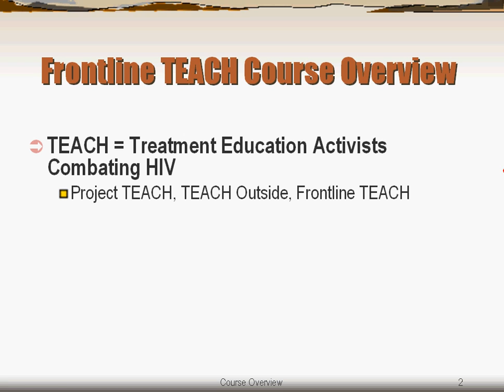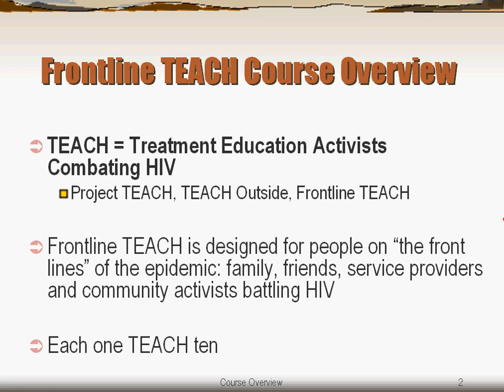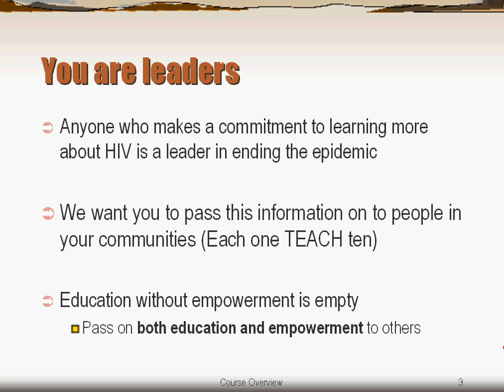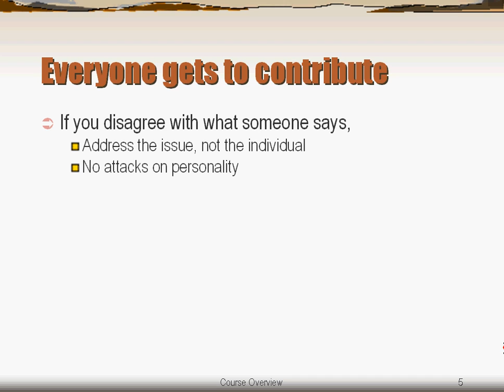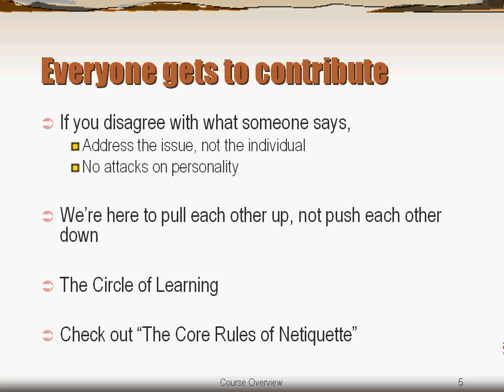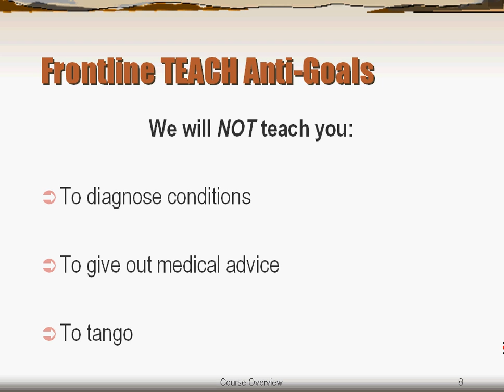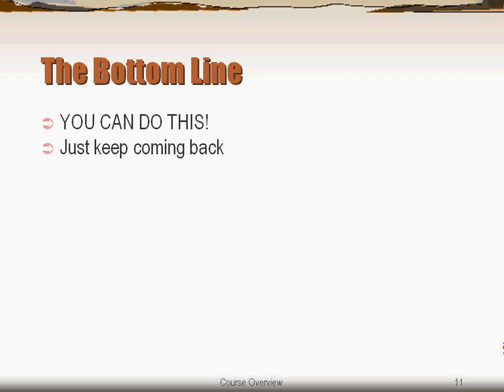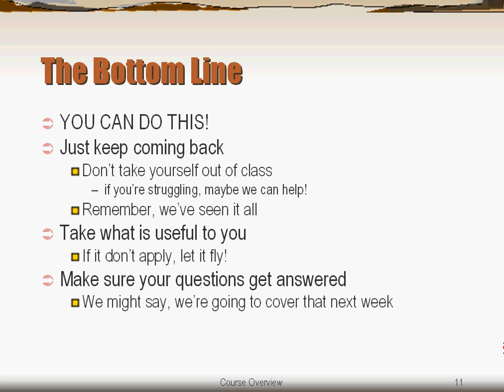Frontline TEACH Course Overview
Frontline TEACH is a course designed for people "on the front lines" of the AIDS epidemic. We cover treatment education, prevention, issues and resources, and communication skills.